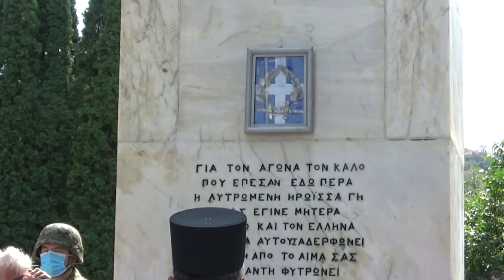Ceremonija polaganja venaca na Grčkom vojničkom groblju, 18.09.2020.